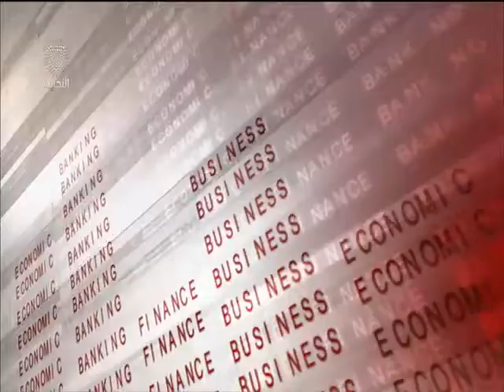البحرين :نشرة الثالثة الاقتصادية 8-6-2014